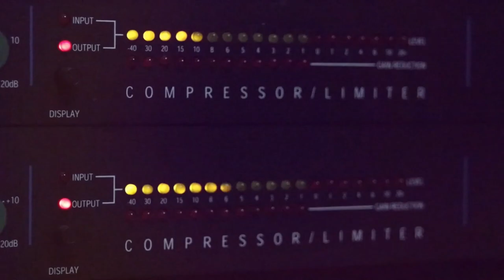دحية روح روح جديد 2020 مع الفنان براء تلاحمة من حفلة محمود ابو زنيد مخيم شعفاط مع تسجيلات حرزالله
دحيه سالم
  دحيه ايمن
 دحيه معين
 دحيه الزعبور
  دحيه عماد
  دحيه يا
  دحيه يوسف
  دحيه ابو
  دحيه بدويه